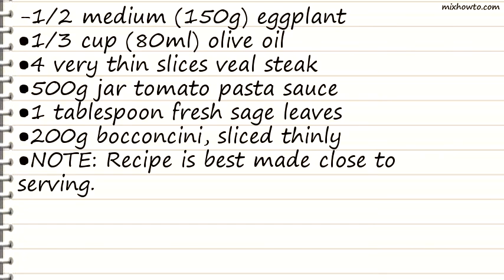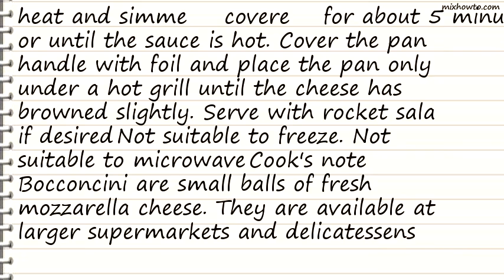Recipe Veal and eggplant parmigiana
INGREDIENTS:
-1/2 medium (150g) eggplant
●1/3 cup (80ml) olive oil
●4 very thin slices veal steak
●500g jar tomato pasta sauce
●1 tablespoon fresh sage leaves
●200g bocconcini, sliced thinly
●NOTE: Recipe is best made close to serving.